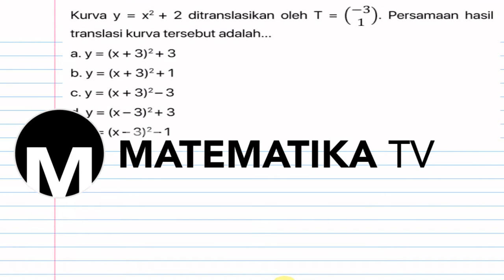[KELAS XI WAJIB - KURIKULUM 2013] PEMBAHASAN SOAL PG TRANSFORMASI GEOMETRI: TRANSLASI (002)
Pada kesempatan kali ini kita akan membahas soal tentang transformasi geometri: translasi.